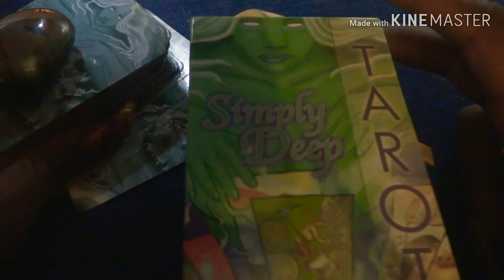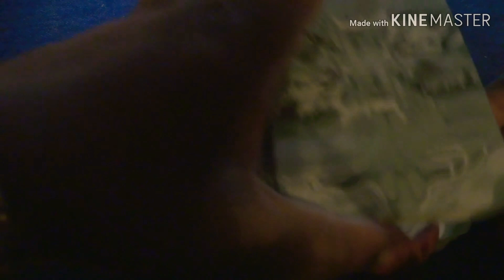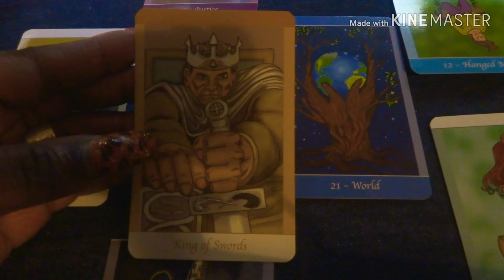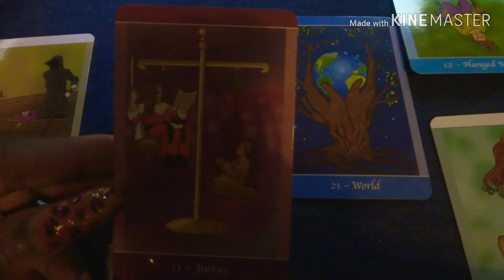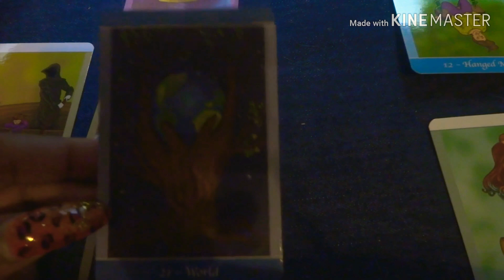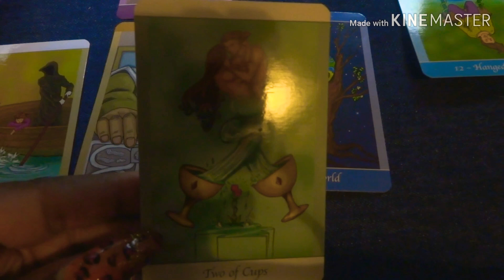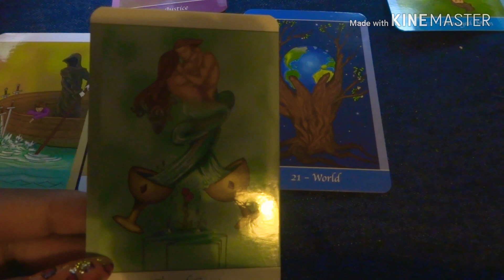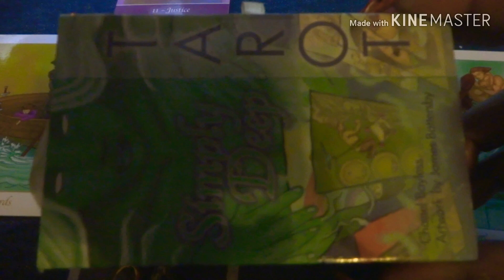Am I on the Right Career Path or should I make my Career a Hobby: Personal Reading for Isobel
So sorry for the Shiny cards, they don't seem to be photogenic 💕🙏🏾